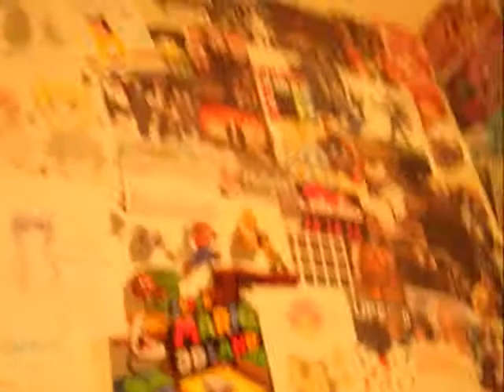Work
Who likes work? Who doesn't? Excuse my randomness :3